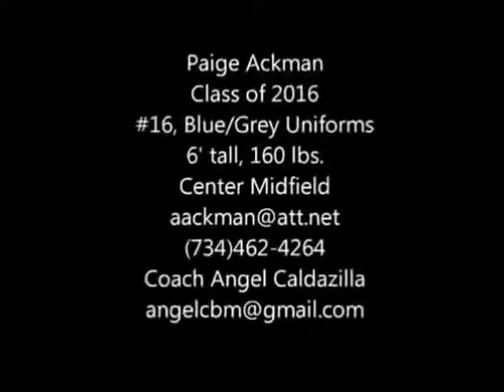PEA Highlights 2014-2015